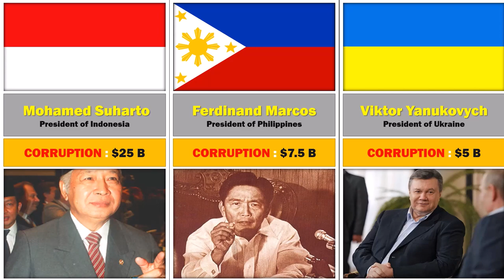Corrupt Presidents From Different Countries | Corruption | Reality Data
In this video, we have listed Corrupt Presidents From Different Countries.

Mohamed Suharto
Ferdinand Marcos
Viktor Yanukovych
Mobutu Sese Seko
Sani Abacha
Najib Razak
Slobodan Milosevic
Jean-Claude Duvalier
Alberto Fujimori
Arnoldo Alemán
Joseph Estrada
Pavlo Lazarenko

👋 Hey! Welcome to Reality Data

This video based on various related research and discussion. All are shown.
Data, numbers, facts, images may not be up-to-date, accurate or in any particular order.